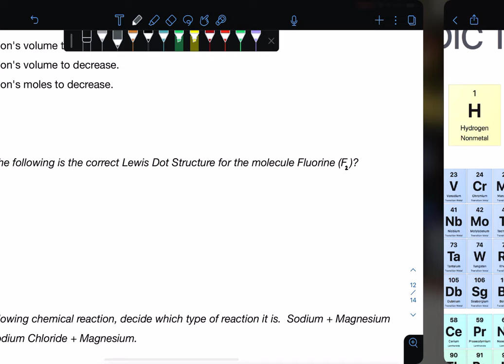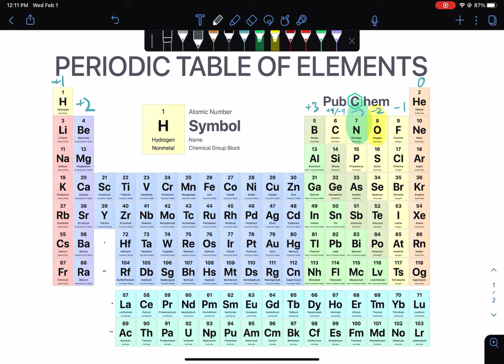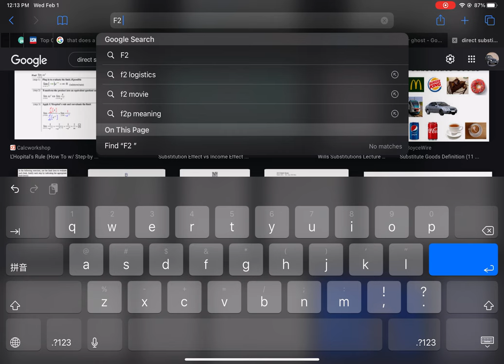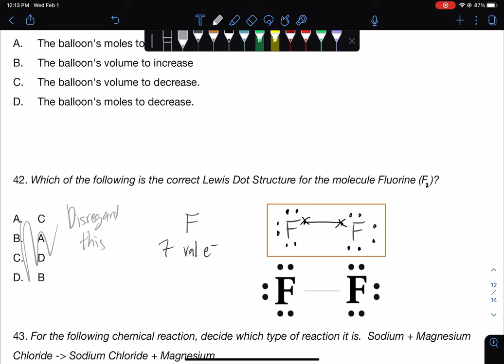Grade 11 STEM, General Chemistry I (2nd Quarter) practice questions walkthrough